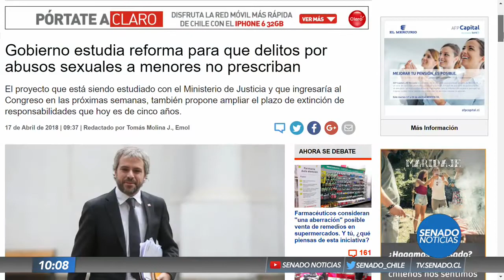Senado Noticias - Edición AM - 17 de Abril 2018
SNAM_0417